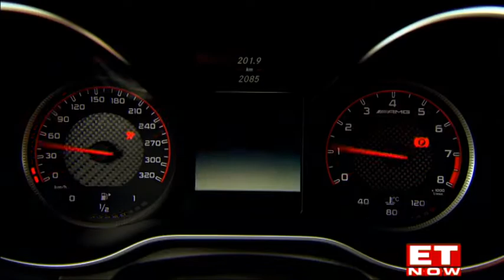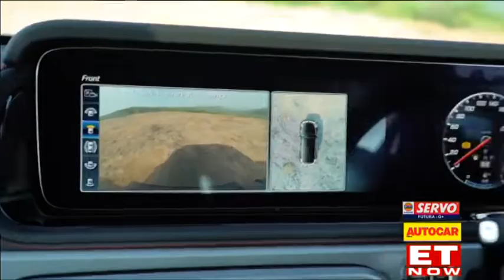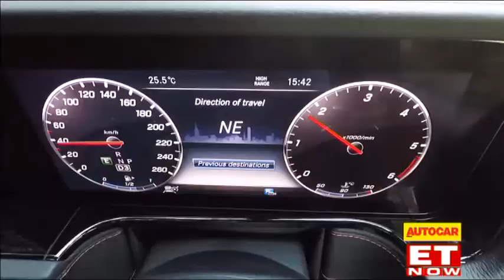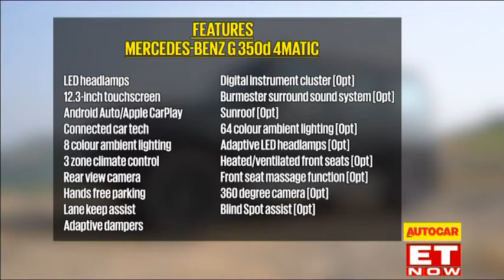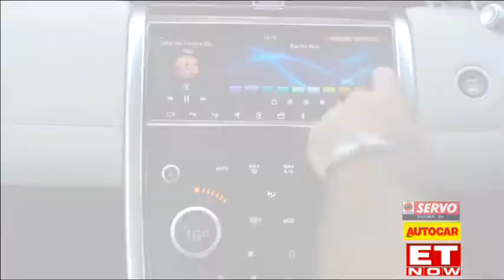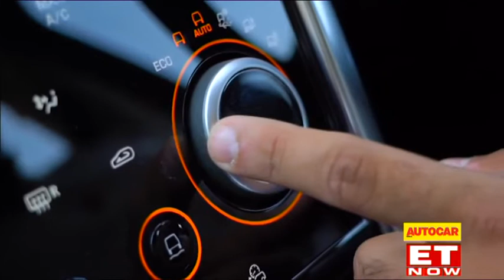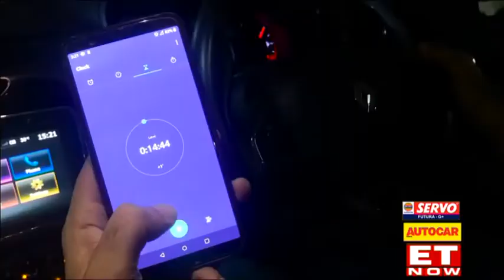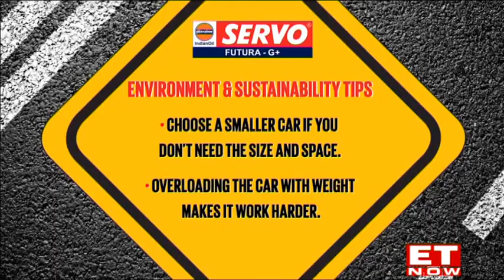Mercedes-Benz G 350d 4MATIC | The First Look | Autocar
Mercedes Benz launches G 350D 4MATIC, a diesel-powered G wagon. In this episode of Autocar, we review the new G 350D 4MATIC & 2020 Land Rover Discovery Sport. Also, tune in to for basic tips on how to maintain your car during the lockdown period.